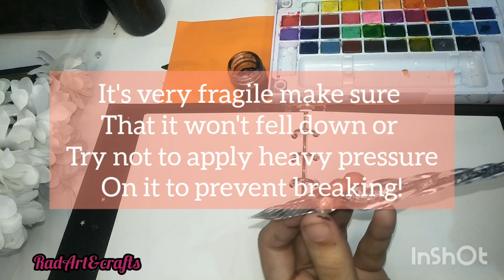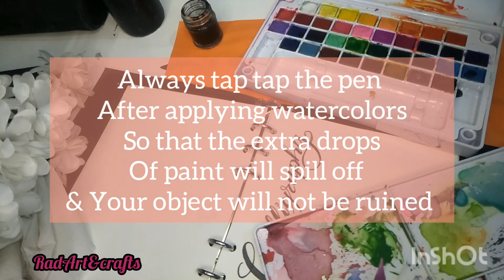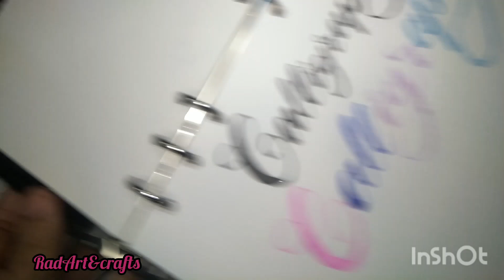Easy Calligraphy tips & tricks with Glass dip pen|Review| howto use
proper detailed review and method to use glass dip pen calligraphy